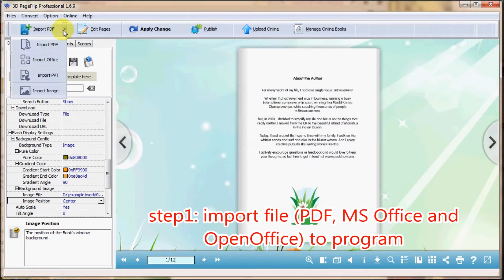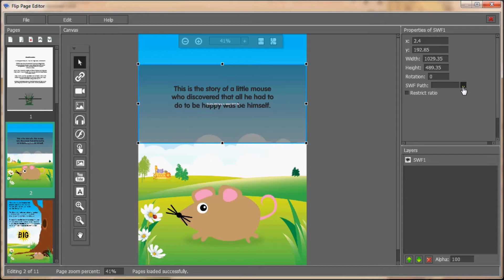Add Vivid Flash on PageFlip Book with 3D PageFlip Professional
3D PageFlip Professional is an excellent flip book maker to make high-quality flipping book with ease. In the video, we will continue to show you how to add flash file on flash flip book with 3D PageFlip Professional. Anyway, it is easy to learn and convenient to insert flash file on flash book in order to make it vivid and wonderful.